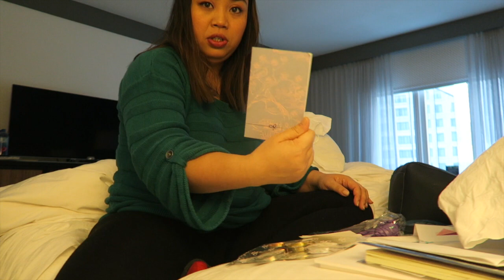Chicago Planner Conference: Day 3 Brunch! | Grace Go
Listen to Planner Girl Chatter here!

Hi Everyone! My name is Grace and I am a part time personal cook/ assistant and full time sticker shop owner! I love talking about food, cars, stickers, planners, and everything in between!  I am also a big nerd, gamer and time traveller!

I have a food taste test series called GraceBites and stickershop RaspberylDesigns Dont forget to visit our